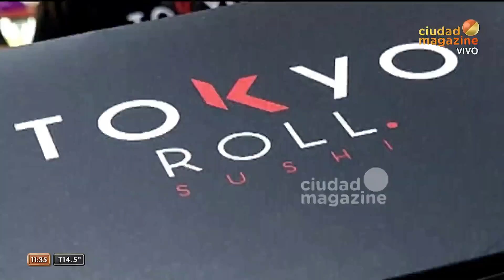Mañanísima con Carmen- Programa del 30/05/23 - Marcela Tinayre abandonada por una amiga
Programa emitido el martes 30 de mayo de 2023 en CiudadMagazine.
Pablo nos enseña a hacer barritas de cereales
Condenaron a Fabio "La Mole Moli" por violencia de género: Habla la amiga de La Negra, su ex mujer
Estefi Berardi: "Le bajaron las cuentas de Instagram a Nacho y a Juliana de GH"
La misteriosa muerte del amigo de Luciana Salazar
Evelyn Scheidl dijo que no volvería a trabajar con Marcela Tinayre: "Me sentí agredida y destratada"
Pampito: "Mirtha Legrand está enojada con Nacho Viale porque quiere volver y él está de vacaciones"
VINTAGE El cachetazo de Eliana Guercio a Marcelo Polino
Carmen Barbieri, tras ver el debut de Polémica en el Bar: "Voy a empezar a cobrar mis frases"
A Santi Maratea no le gustó el análisis no verbal que hizo Hugo Lescano en Mañanísima